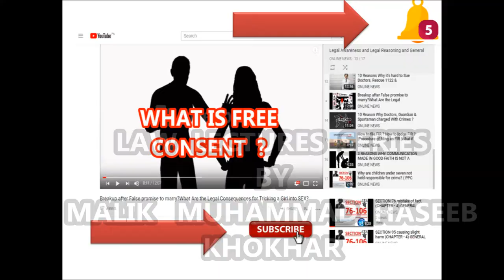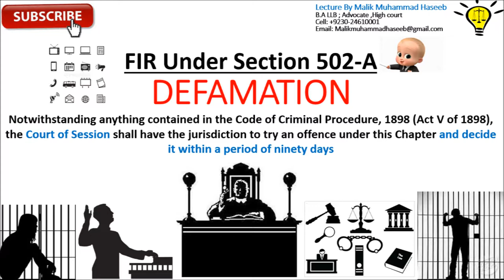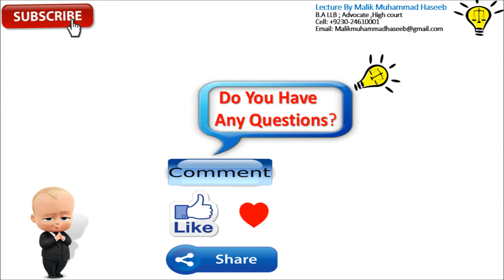SECTION-502-A TRAIL OF DEFAMATION (CHAPTER - XXI ) OF DEFAMATION OF THE PAKISTAN PENAL CODE 1860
499.Defamation:Whoever by words either spoken or intended to be read, or by signs or by visible representations, makes or publishes any imputation concerning any person intending to harm, or knowing or having reason to believe that such imputation will harm, the reputation of such person, is said except in the cases hereinafter excepted, to defame that person. Explanation 1: It may amount to defamation to impute anything to a deceased person, if the imputator would harm the reputation of that person if living, and is intended to be hurtful to the feelings of his family or other near relatives.Explanation 2: It may amount to defamation to make an imputation concerning a company or an association or collection of persons as such.Explanation 3: An imputation in the form of an alternative or expressed ironically, may amount to defamation.

SECTION